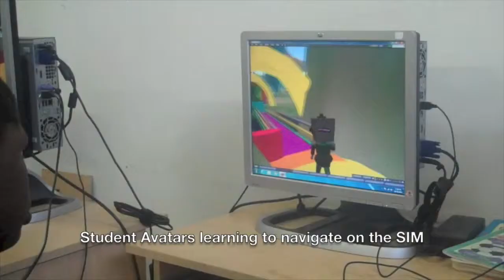PY1 Safe2Live SIM short version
The Safe2Live Virtual Health Education Program is providing HIV/AIDS awareness, health education, STEM skills acquisition for youth ages 8-13. The PY1 SIM is located in OpenSim/JokaydiaGRID. These events took place at Furman Templeton Elementary Charter School and UMAR, Boxing and Youth Development Center, in Baltimore City, MD.
PY1 designed a strategy in a format that is flexible and culturally competent to meet the needs of the younger generation and to continuously seek out creative ways to keep youth knowledgeable and safe. Safe2Live© is using an avatar/virtual reality format to create an HIV prevention program to educate youth ages 8-13. By providing Safe2Live© in a virtual format we can serve youth, before they become teens, in their homes, schools and community centers.

Camera: Christian Renaud
Editing Adobe After Effects: Sheldon Drake
Producer: Monique Richert